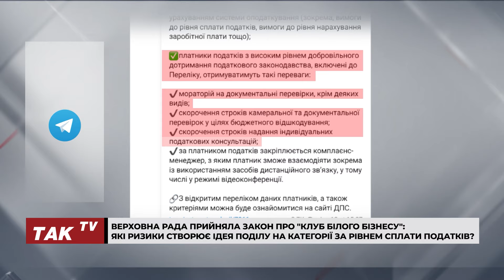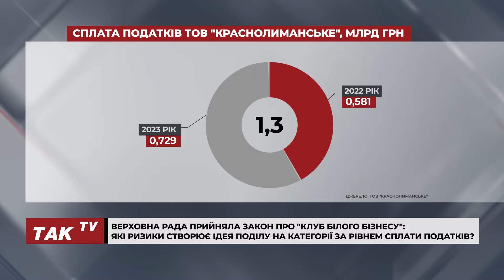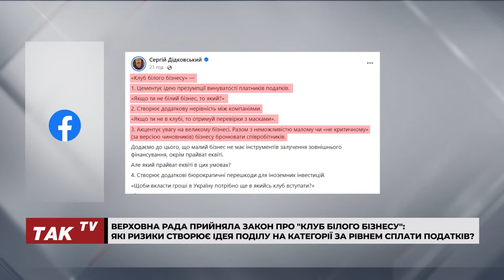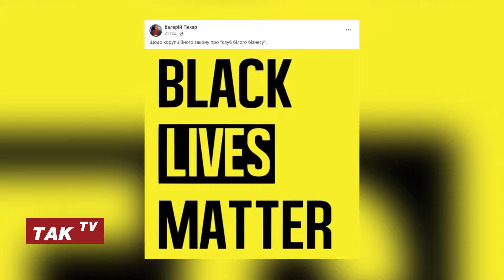Клуб білого бізнесу: Як новий закон вплине на малий та середній бізнес в Україні?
В Україні триває складна ситуація для підприємців через постійні обстріли, відключення світла та тиск з боку влади. За даними сервісу OpenDataBot, у 2024 році закрилася чверть ФОПів, особливо в Києві, Харківській та Дніпропетровській областях.

Верховна Рада прийняла закон про клуб білого бізнесу, який надає переваги платникам податків, що відповідають прозорим критеріям. Водночас адвокати ТОВ "Краснолиманське" стверджують, що держава намагається повернути собі цей ефективний приватний актив, заблокувавши його рахунки.

Експерти вважають, що новий закон може погіршити ситуацію для малого та середнього бізнесу, створюючи додаткову нерівність та підґрунтя для корупції.

Детальніше - у матеріалі.

Долучайтеся!